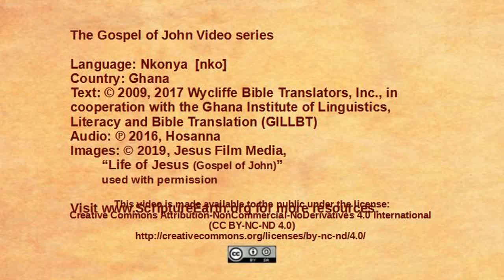Nkonya - John 1:19-34 “John Baptizes Jesus” [nko]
Scripture Videos from the Gospel of John in Nkonya of Ghana. [nko]